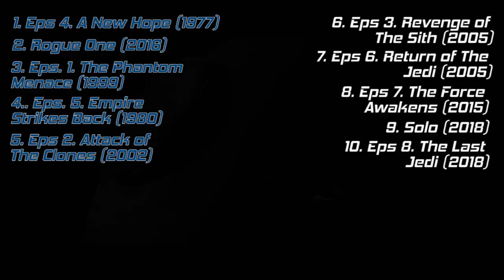Urutan Nonton Film Star Wars (2018)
Buat kalian yang bingung mau nonton Star Wars dari mana, ada 3 cara unik urutan nonton Star Wars oleh MKM.

Sejauh ini, sudah ada 10 Film Star Wars yang bisa kita nikmati. 6 Film pertama dibuat oleh George Lucas sebelum Star Wars akhirnya dibeli oleh Disney.

Setiap orang pasti punya urutan nonton Star Wars masing-masing. kali ini MKM akan memberikan 3 cara nonton star wars:
1. Secara Urutan Produksi
2. Secara Urutan Kronologis Cerita
3. Secara Urutan Rekomendasi MKM

Kalau kalian yang mana? atau kalian punya urutan nonton sendiri? Share di comment section ya!